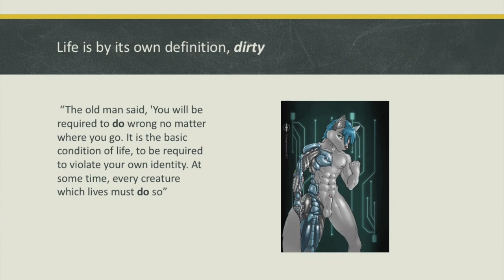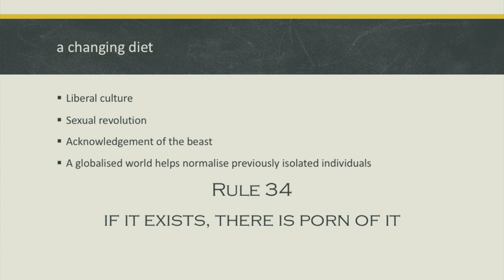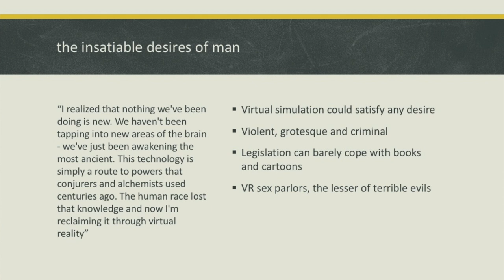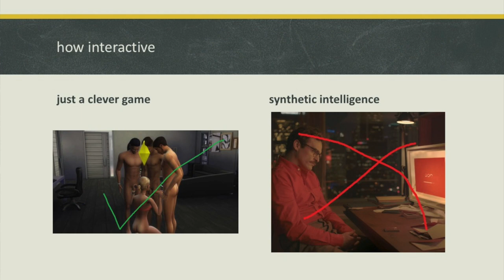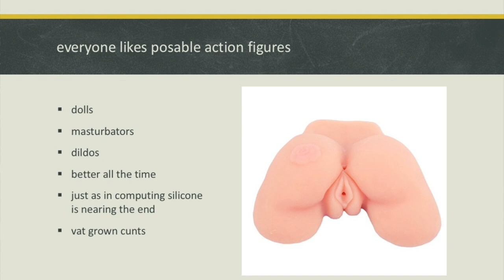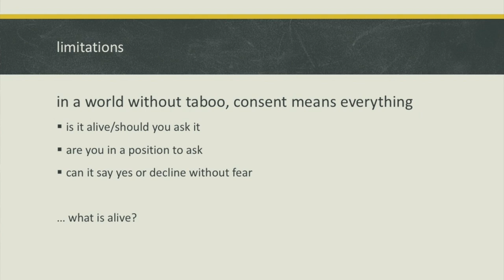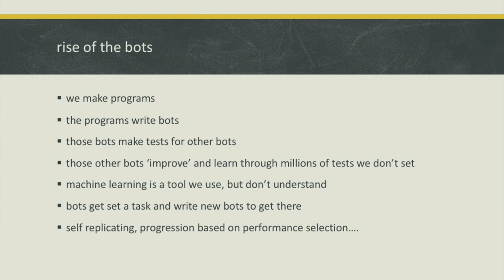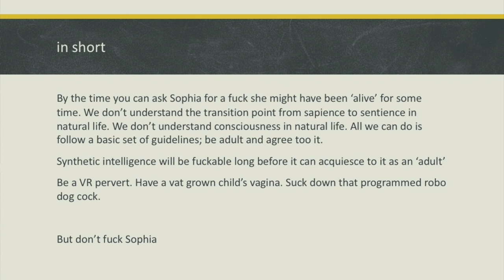Travis Gray: Do androids dream of electric dog cocks? (FWF2018)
Travis Gray looks at the future of sexuality and the imperative of consent in the age of the post-human.